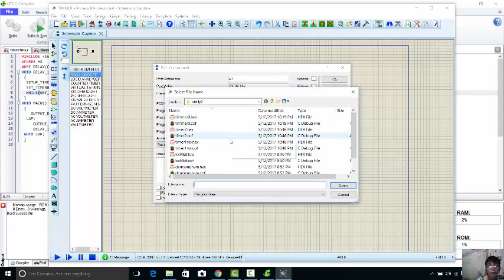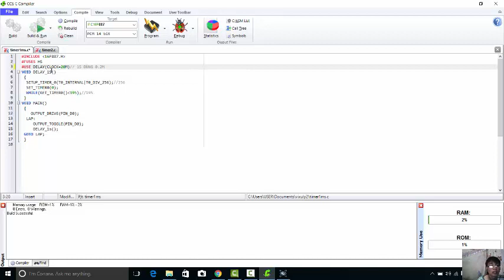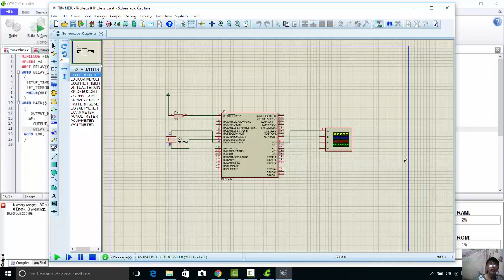[pic16f887]: tao xung bang timer